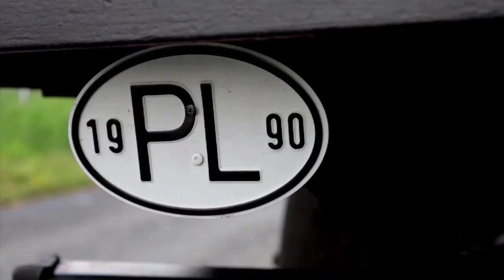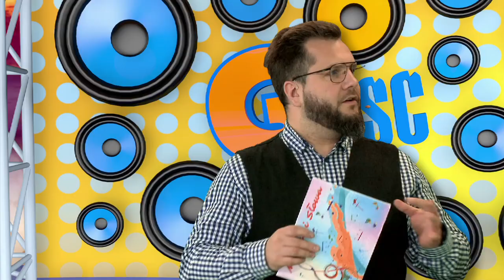Edward Dworniczek wywiad 792 finał LSS Szlagierowo.pl